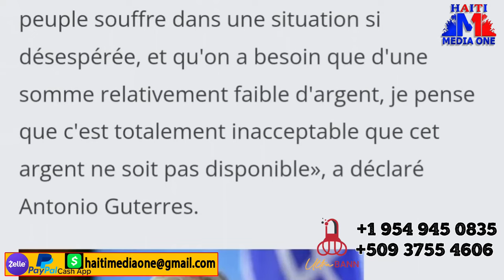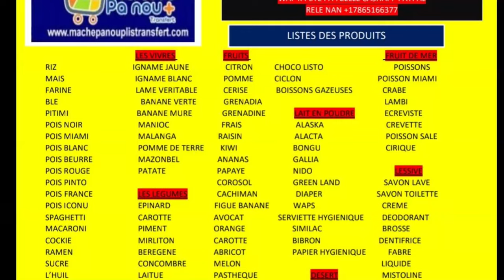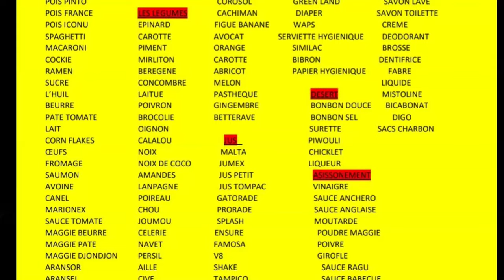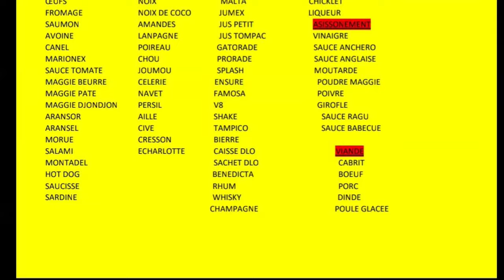15 Zam Sezi Ak Plis Ke 600 Moun Arete Lapolis De Mache Pran Nèg Viv Ansanm Yo